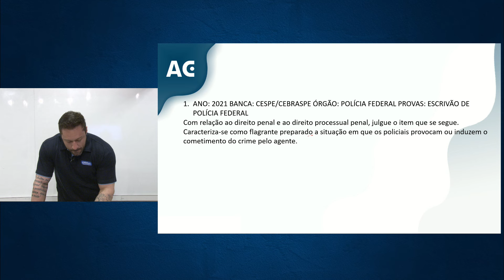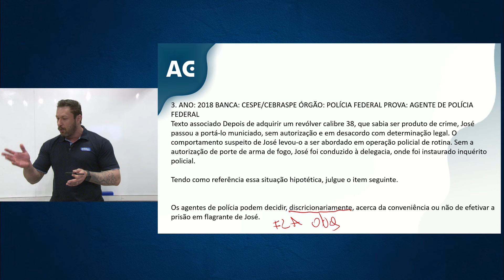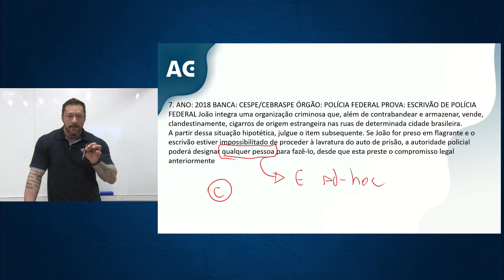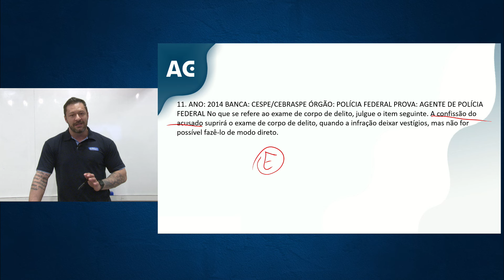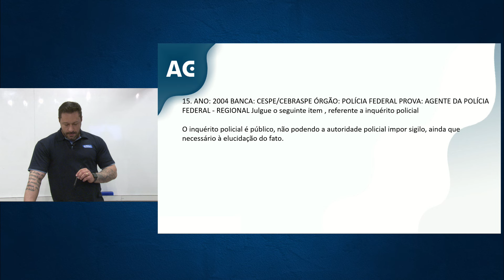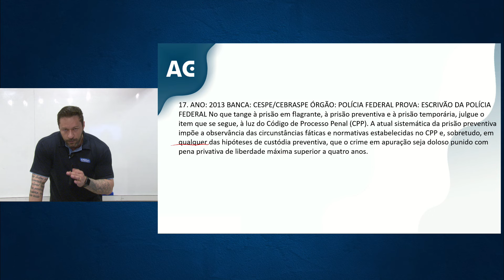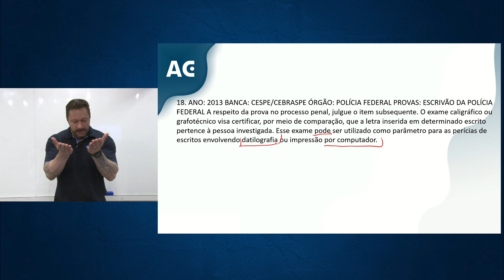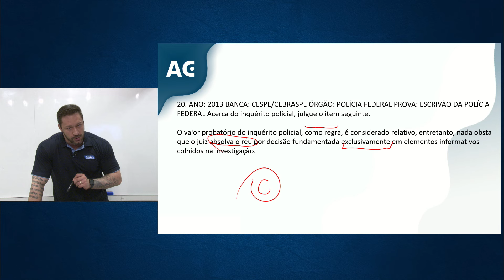CONCURSO PF CAI NA PROVA - Direito Processual Penal - AlfaCon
✅ Entre para o nosso grupo do Whatsapp e fique por dentro de tudo sobre a PF e PRF

✅ Entre para a nossa comunidade e acompanhe as novidades das Carreiras Policiais

✅Comece agora seus estudos com o curso que aprovou 57% no Concurso da PF

👨‍🏫 Aula de Direito Processual Penal com o professor Jhon Nandi

🚨 Grande Notícia para Candidatos à Polícia Federal! 🚨

O momento que muitos esperavam está chegando! Foram solicitadas 2.172 vagas para diversos cargos na Polícia Federal. Com o edital previsto para ainda este ano, é crucial começar sua preparação agora. Não fique para trás – a hora de agir é hoje!

Detalhes das Vagas Solicitadas:

Delegado: 222 vagas

Agente: 585 vagas

PF Administrativo: 1.170 vagas

Psicólogo: 195 vagas